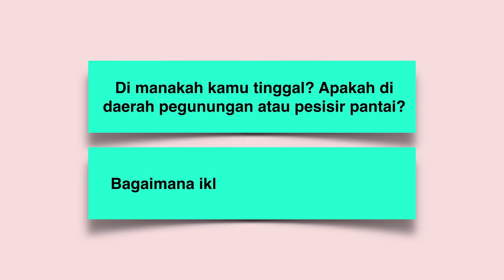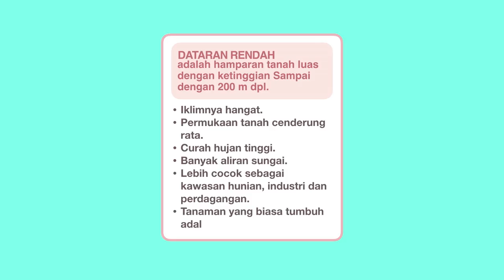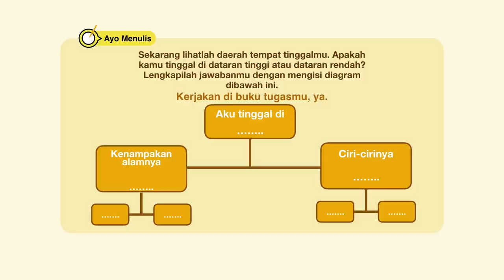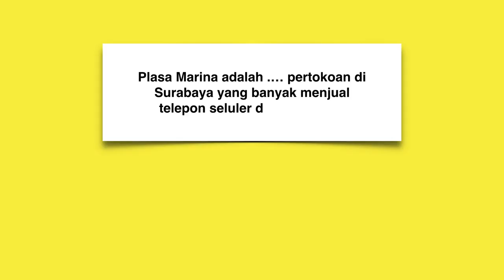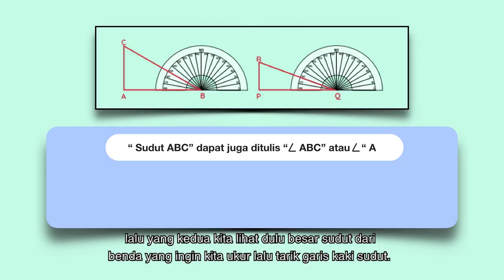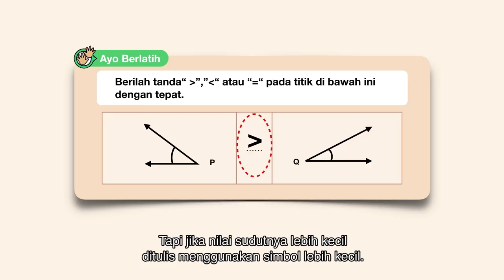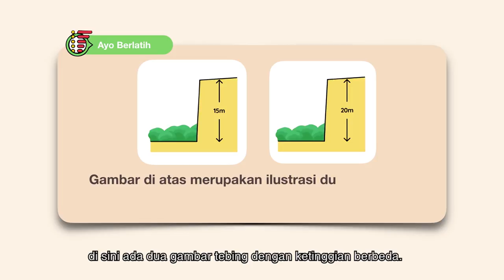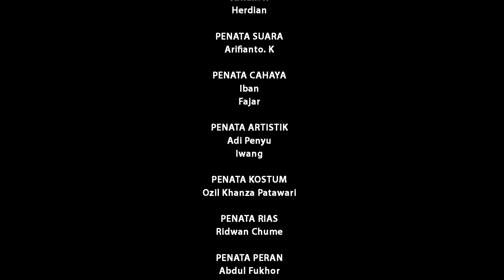BDR | SD Kelas IV| Episode 26 - Dataran Tinggi & Dataran Rendah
Kakak dan Adik akan mengajak peserta didik mengenal dataran tinggi dan dataran rendah. Misalnya, mengapa iklim dataran tinggi subur untuk tanaman, dan dataran rendah lebih cocok untuk kawasan industri. Mereka juga belajar memahami kosakata baru, melengkapi kalimat dengan konteks yang sesuai, memahami konsep sudut dalam lingkungan sekitar, serta mengukur sudut pada bangun datar dengan menggunakan busur derajat.